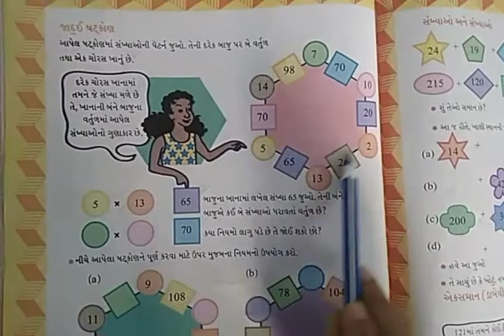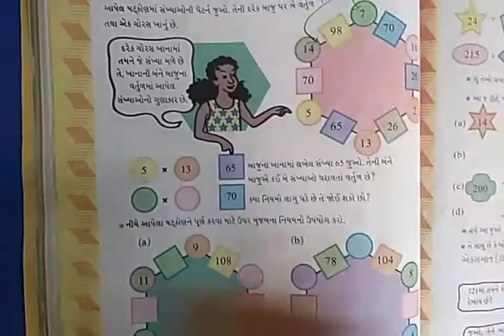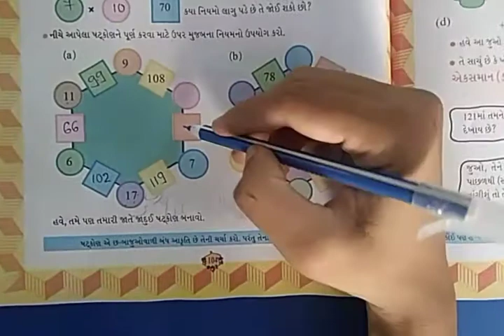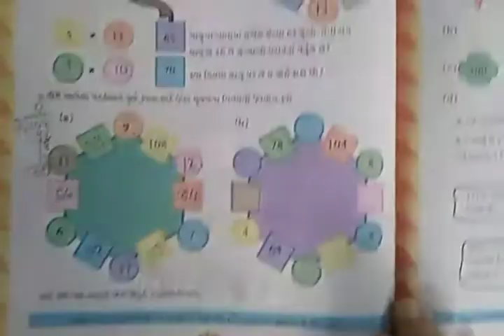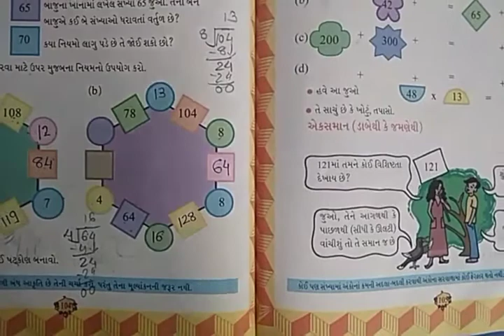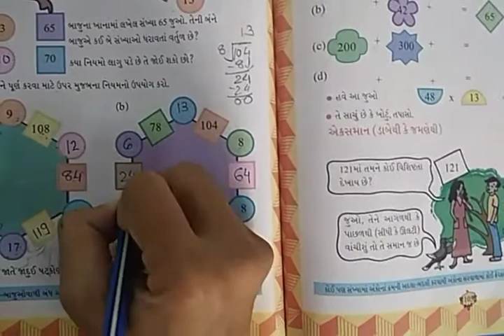JKMBPS ધોરણ:-5 ગણિત પ્રકરણ:-7 તાસ:-3 (જાદુઈ ષટ્કોણ વિશે સમજૂતી).